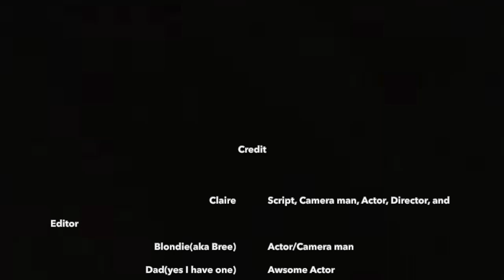The Camera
This pieces submitted for the FMS Tech Expo 2023.